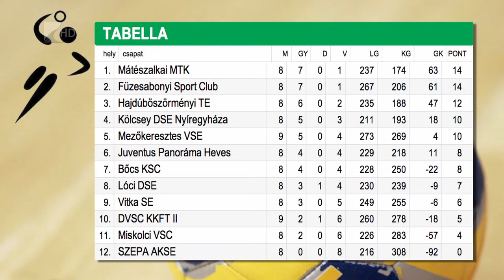Győzött, így éllovas az MMTK - Kölcsey Tv